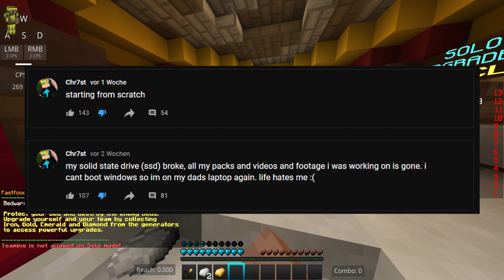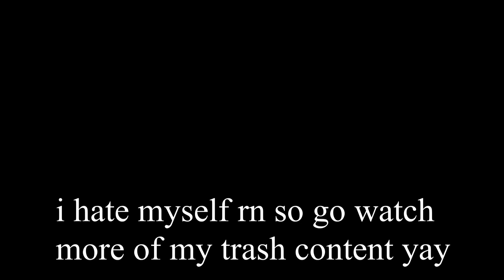6.9k Pack info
🔎 Minecraft Settings:
- FOV: 100
- Sensitivity: 35
- DPI: 1200
Port: Default
                                        ⚔️ Texture Pack:
*1.* Unreleased!
- IGN: Chr7st#(0001)
                                             🎵 Song:
- Nothing

                                           🎮Tech:
- Mouse: Glorious Model O
- Keyboard: Ducky One 2 Mini
-Microphone: Samson C01U